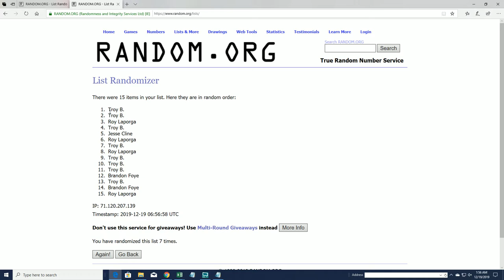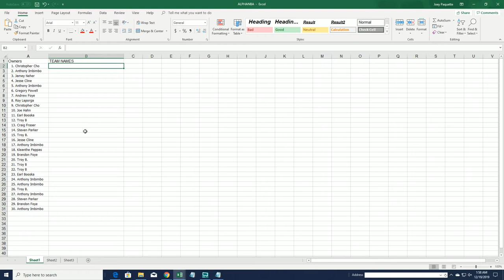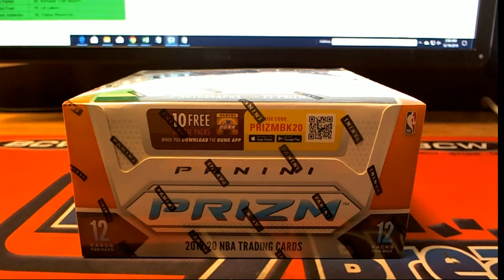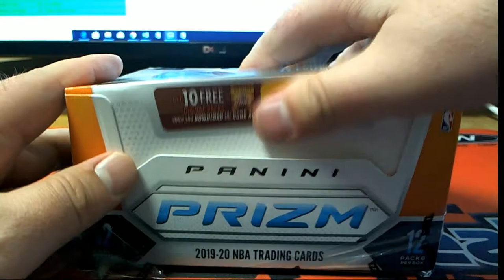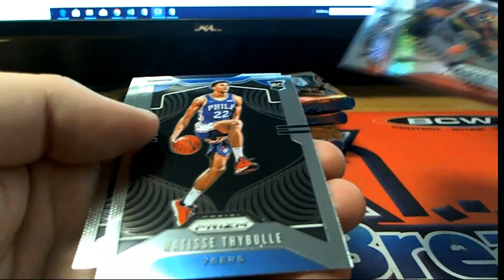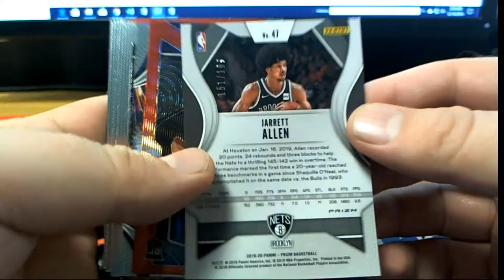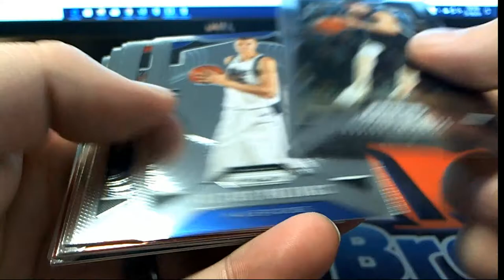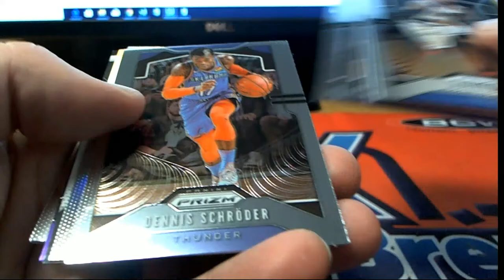2019 Panini Prizm Basketball HOBBY ID 19PRIZMBSKT205